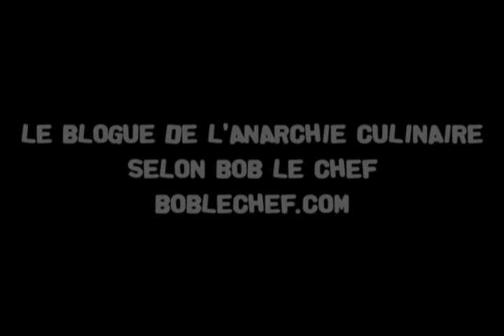T-Fal VS Starfrit selon Bob le Chef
La compagnie T-Fal  m'a récemment fait parvenir un exemplaire de leur nouvelle poêlonne antiadhésive "T-Fal Viva". Joint au colis :  l'équivalent chez la compétition, soit "La Forge Premium" de Starfrit ainsi qu'un questionnaire à choix multiples à remplir afin de comparer les deux produits...

Toujours est-il que, par souci de "transparence scientifique", j'ai tout de même voulu approfondir l'investigation avec deux tests supplémentaires de mon cru...